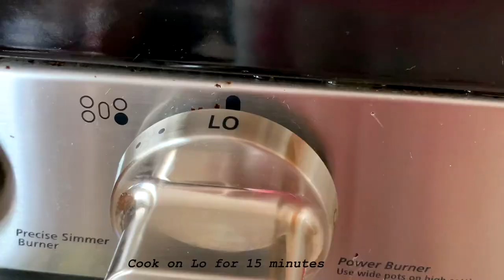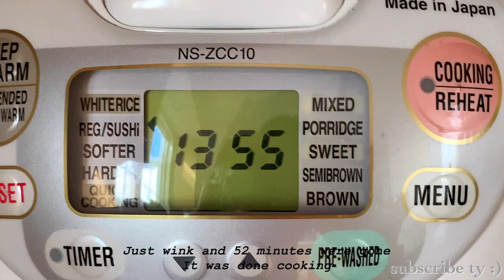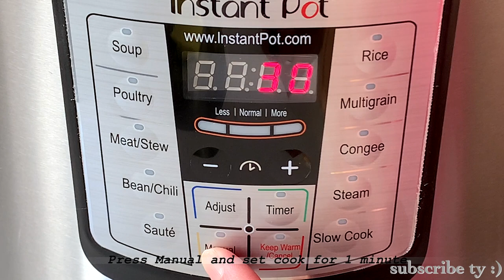How To Cook Quinoa - Instant Pot Quinoa| Stovetop Quinoa| Cook Quinoa In Rice Cooker - Fluffy Quinoa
How To Cook Quinoa - Instant Pot Quinoa| Stovetop Quinoa| Cook Quinoa In Rice Cooker - Fluffy Quinoa. In this video I cook quinoa in instant pot. I cook quinoa in rice cooker, and also make stovetop quinoa. These fluffy quinoa are healthy and easy to eat just like rice but better. After watching this video you know how to cook quinoa in the instant pot. It’s easy instant pot quinoa. But the easiest way to cook quinoa is to use rice cooker

Stovetop Quinoa:
1 cup of quinoa, rinsed, toasted for 4 minutes
2 cups of water
Pour toasted quinoa and water in a pot, have it come to a boil. Then close lid and let it cook on Lo heat for 15 minutes.

Cooking Quinoa In Rice Cooker:
1 cup of quinoa
2 cups of water
I use white rice cooking mode to cook quinoa

Instant Pot Quinoa:
1 cup of quinoa
I cooked with 2 cups of water
Cook with manual mode for 1 minute
Then I cooked again 1 cup quinoa with 1.5 cups of water which resulted a little bit dry but fluffy quinoa